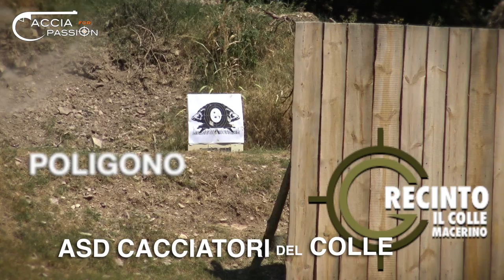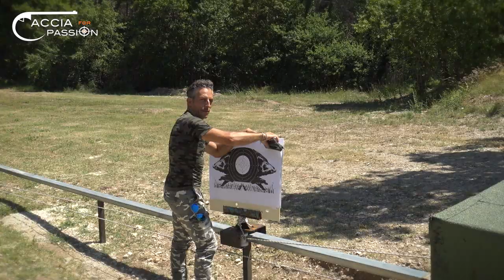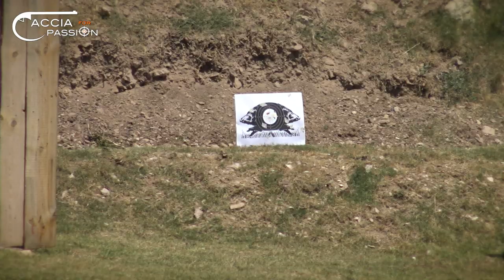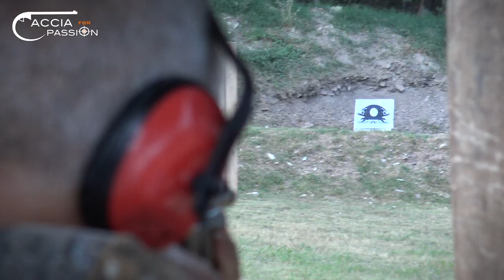Recinto IL COLLE Macerino | Poligono di Tiro | Addestramento Cani da Cinghiale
Ad Acquasparta, un bellissimo borgo in provincia di Terni (Umbria) si trova il RECINTO IL COLLE MACERINO.

Questa struttura, oltre ad avere un ottimo recinto nel quale praticare l'addestramento dei cani da seguita su cinghiale ed annesse competizioni cinofile, è dotato anche di un poligono di Tiro su sagoma fissa e corrente.

In questo video presentiamo l'azienda Il Colle nella sua interezza: abbiamo assistito e partecipato ad una delle tante gare di tiro organizzate dal poligono ASD CACCIATORI DEL COLLE e proponiamo anche alcune immagini della zona addestramento cani presente in questo complesso.

Non sono mancate inoltre accoglienza e cordialità da parte dei proprietari, i quali hanno organizzato un banchetto da Re facendo assaporare, a noi e ai loro ospiti, le specialità tipiche del posto.

Vi ricordo che potrete trovare contenuti extra, foto, video e informazioni anche sulla nostra pagina FACEBOOK:
(Vieni a dare un'occhiata e lascia un bel MI PIACE!)

Inoltre vi consiglio di seguirci anche sul nostro profilo INSTAGRAM perché carichiamo ogni giorno delle FOTO MAGNIFICHE per rendervi partecipi del nostro lavoro e, in più, teniamo aggiornati i nostri followers attraverso le Stories:

Immagini di: Martina Tiberi

Montaggio di Martina Tiberi